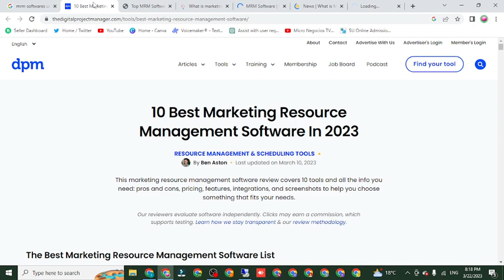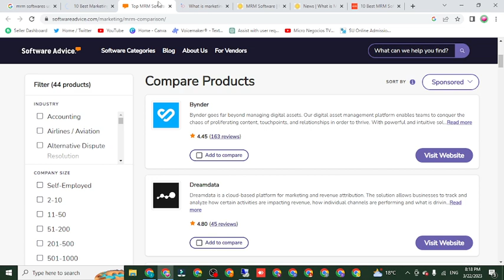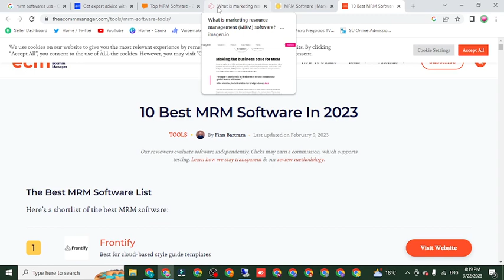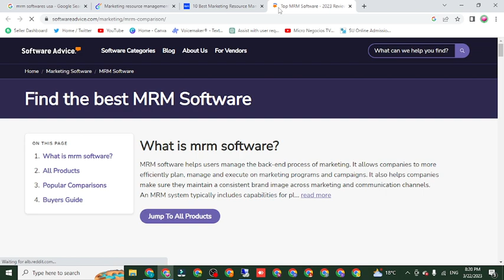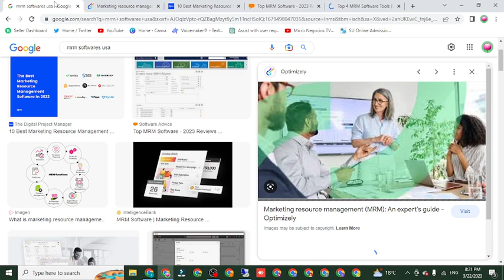Top Best Marketing Resource Management Tools Software Wrike Saas in the USA in 2023 M Ayyan Official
Monday.com
Wrike
Saas
kantata